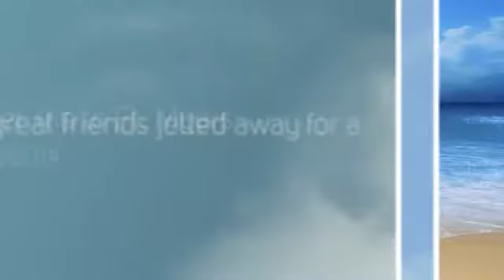Jet Set Trip to Ft. Myers